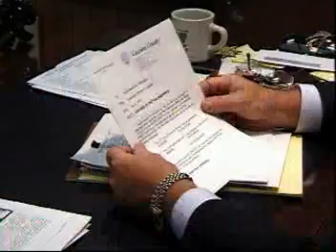Sheriffs and Deputy Sheriffs - Career Profile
Enforce law and order in rural or unincorporated districts or serve legal processes of courts. May patrol courthouse, guard court or grand jury, or escort defendants.